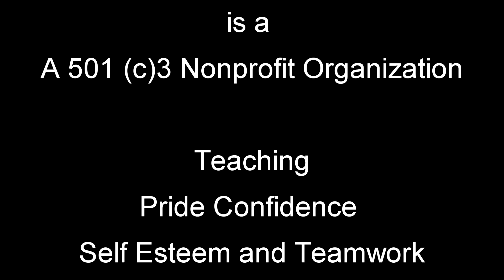The Heart of the Riata Ranch Cowboy Girls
A documentary teaser for the Riata Ranch Cowboy Girls